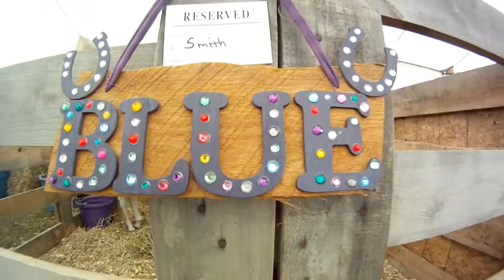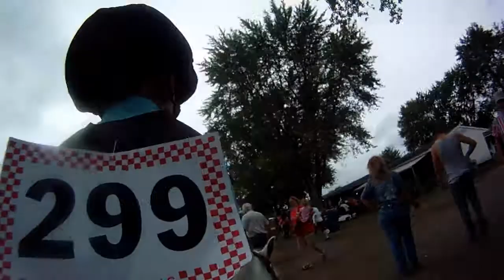Cooper Canfield Fair 2012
Cooper Smith with Blue at the Canfield Fair! Song is Made in America by Toby Keith